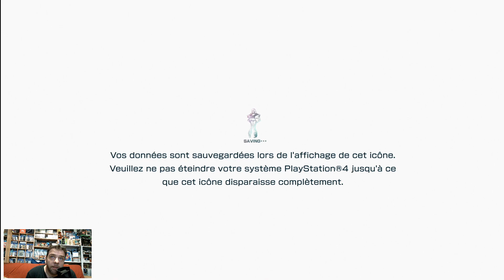SNK Heroines Tag Team Frenzy - Découverte - Ps4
Salut ! j'espère que la vidéo te plaira ! Si tu désires être tenus au courant des dernières vidéos, actus, concours etc ... N'hésites pas à t'abonner, a activer la petite 🔔 afin de ne rien rater, n'oublies pas de lacher un ptit pouce bleu et partager, ca aide beaucoup !

Et si tu desires soutenir la Chaîne, tu peux me faire un Don

J ai désormais un compte Utip ➡️ ... Chaque fois que tu iras voir 20 ou 30 sec de pub, ça ne te coûtera rien, mais ça me rapportera 0.04€ et lorsque j aurai atteint la somme de 100€, je pourrai m acheter du matériel (webcam, spot etc) et ceci afin d'améliorer la qualité de ma chaîne ou un jeu en édition spéciale lors de sa sortie afin que je puisse t'en proposer une vidéo Unboxing et présentation 😊